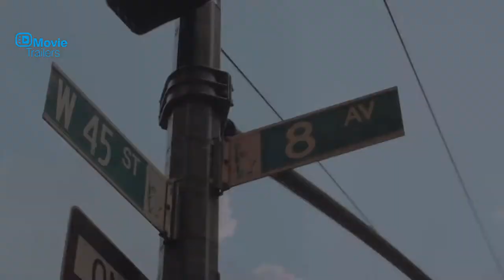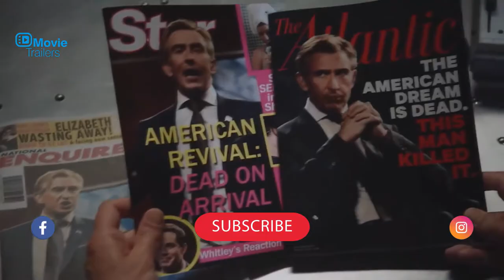HOT AIR Official Trailer (2019) Steve Coogan, Neve Campbell Movie